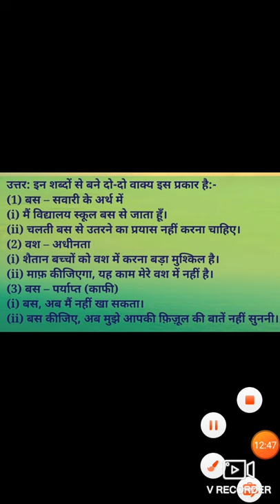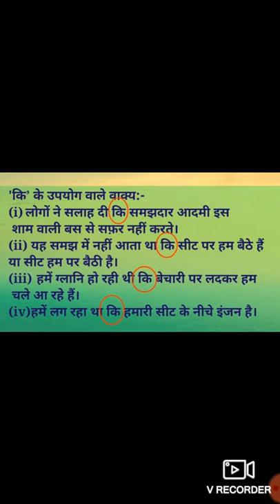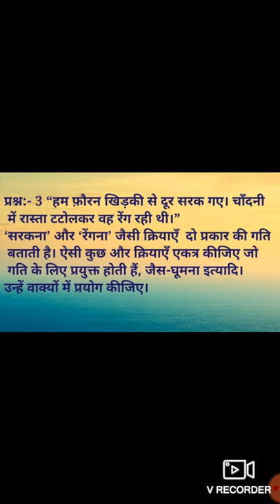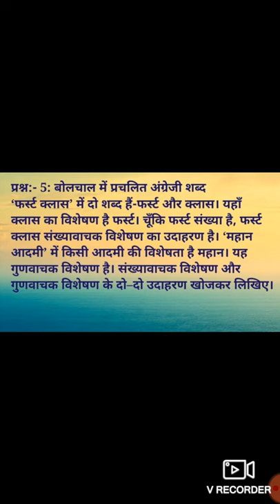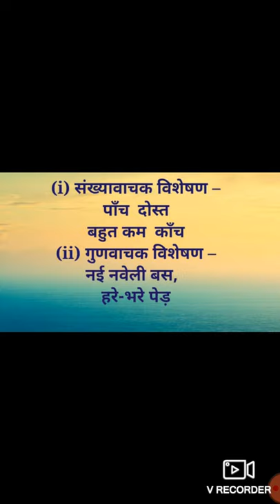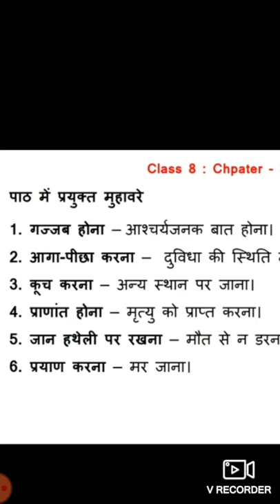Class 8th Sub. Hindi less. 03 Part 4 Que. Ans. By Savita Pathak